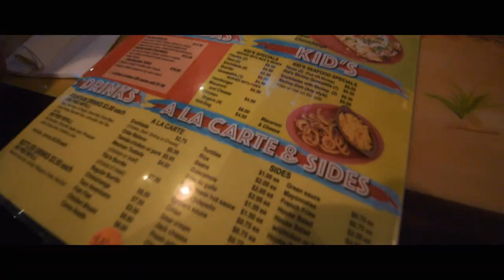A Road Trip || Colorado x Grand Canyon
Took a bit of a vacation and road trip out west. Catch a glimpse and watch the vlog if you haven't already!